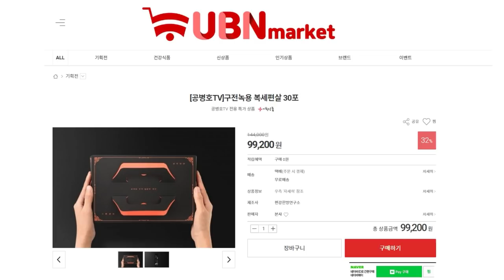백선엽 장군 별세 / 전쟁영웅, 지다 [공병호TV]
Bitcoin : 3MTW849AkP2ftLeSK2teZHMmzLu7Z83s9U

참고자료
1. [뉴스 저격] 다부동 전투 승리·야전군 창설… 韓美동맹까지 일군 위대한 장수, 유광종 양승식, 조선일보, 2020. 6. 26
2. [단독]美가 이승만 후임 고려한 백선엽, 사형 위기 박정희 구했다, 이철재, 중앙일보, 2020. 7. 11